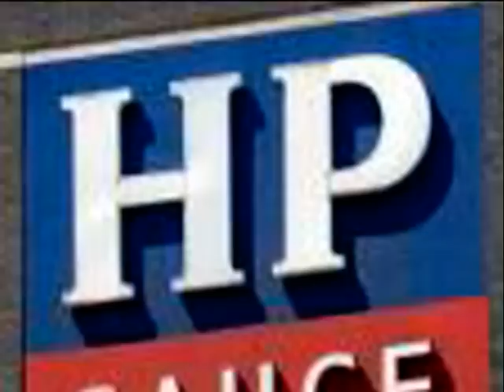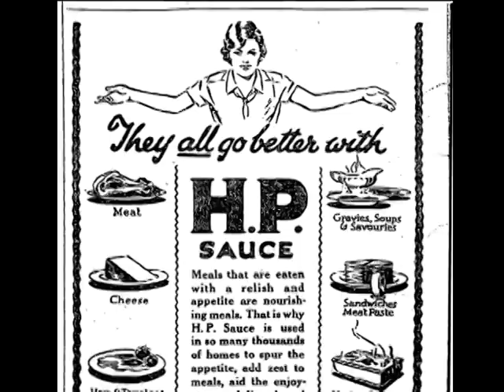A saucy French love song/Wounded John Scott Cree - 1978 (unreleased)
French words from HP sauce label, originally set to tune for school concert in 1964 Spot the spoof on this studio version.  John Scott Cree (vocals, guitar), with additional vocals by Linda Taylor, plus Ricky Hitchcock (guitar), Alan Jones (bass), Cliff Hall (Hammond B3), Pete Kircher (drums). Violins: Julian Gaillard, G. Palmer, D. McConnell, D. Moody, L. Rossi, L. Clay. Viola: W. Jones, G. Scott. Cello: Robin Firman, Denis Vigay. String arrangement by Mike Bailey. Produced by Tony Atkins.  Video uses live 1978 concert footage from Sallis Benney Theatre, Brighton UK, with images courtesy of brownsauce.org and HJ Heinz.